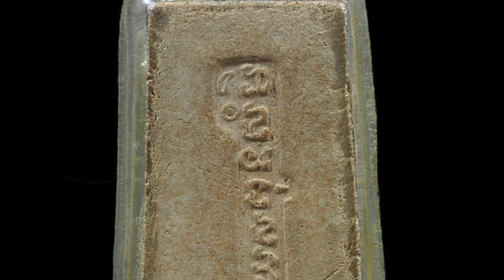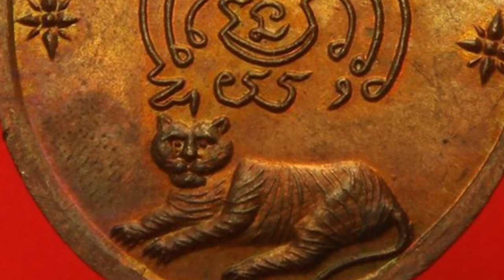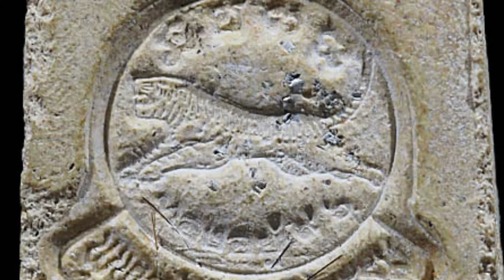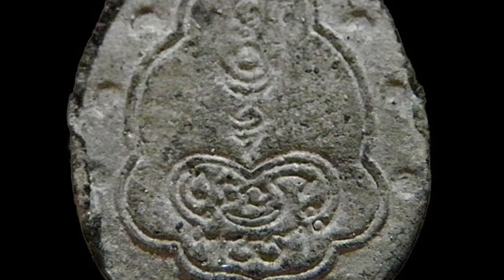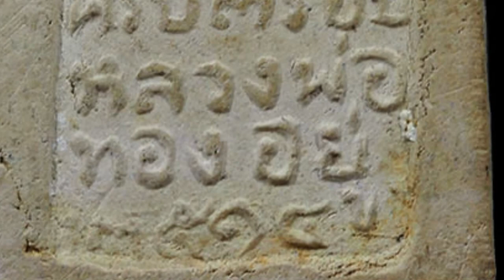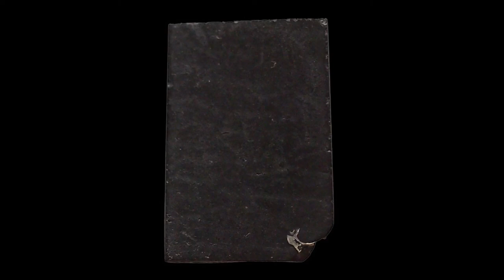The Amulets of Luang Por Tong Yoo Wat Mai Nong Pa Ong Pt1'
Part one of a series of videos presenting the pantheon of amulets of a Great Master of the Samutr Sakorn Province, Luang Por Tong Yoo, of Wat Nong Mai Pa-Ong. The Pra Somdej of Luang Por Tong Yoo were made in various different Pim Models, and are known for their high content of Muan Sarn Gao Pra Somdej Wat Rakang Kositaram and Pra Somdej Wat Bang Khun Prohm, which are visibly present within the Muan Sarn Sacred Clay. Another special and magical ingredient of the Sacred Clay was Pong Wat Paya Beung Suren powders blessed by the Great Luang Por Tong. Luang Por Tong Yoo (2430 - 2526 BE), or, 'Pra Kroo Sudtatigārī Tong Yū Yasō', was the eighth abbot of Wat Mai Nong Pa-Ong, in Samutr Sakorn. He was a Pra Thēra Gēji Ajarn who was highly renowned for possessing powerful Wicha Akom (Sorcery). He was an adept practitioner and teacher of Vipassana Kammathāna Tura, and Khanta Tura practices.
I hope this Increases Your Breadth of Knowledge, about the many Thai Buddhist Amulets and Buddhist Master Monks of Historical fame, especially those hundreds of Great Monks, whose Great Powers and Meritorious Austerities, were overshadowed by the ten most popular Monks in History, who tend to make the many other fascinating lineage Masters Invisible to collectors and devotees on Foreign Shores, who have less chance to study and encounter these Masters due to the written language barrier.